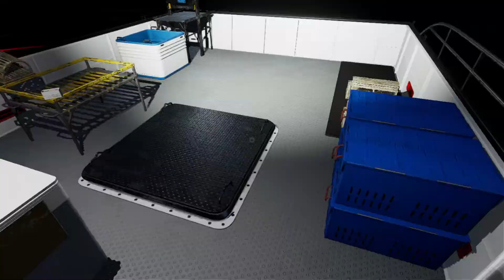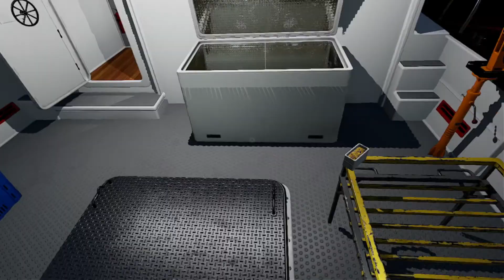Fishing: North Atlantic (피싱: 노스아틀란틱) - 3 돈이 안벌려요 T_T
어획량도 줄어들고... 물고기 시세도 너무 안좋아서 돈이 안벌리네요... T_T